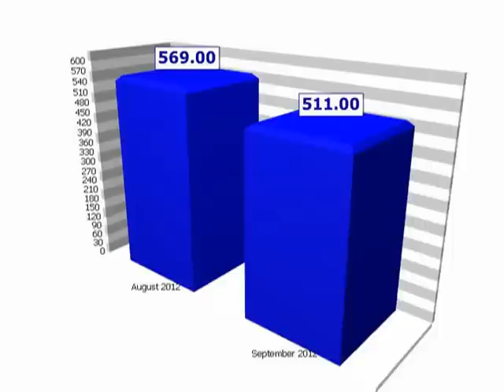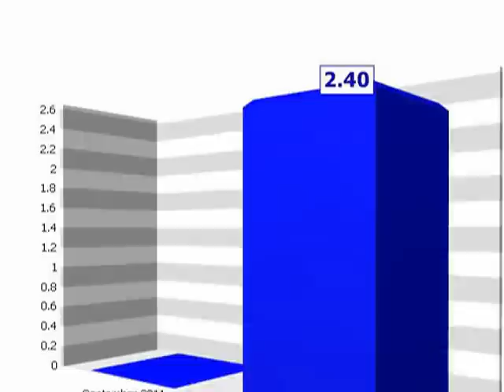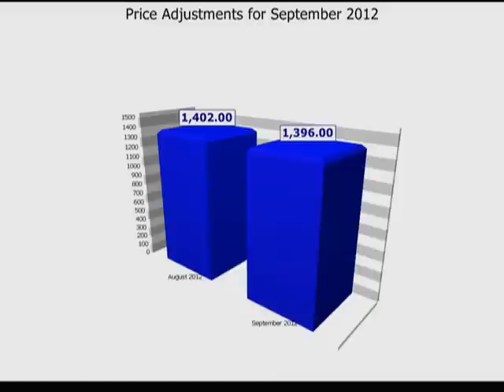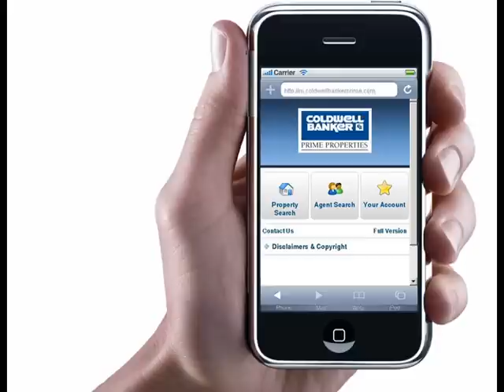Coldwell Banker Prime Properties October 2012 Market Snap Shot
A brief overview of the real estate market for the Capital Region of New York State for October 2012.